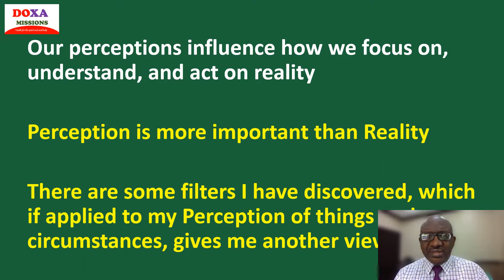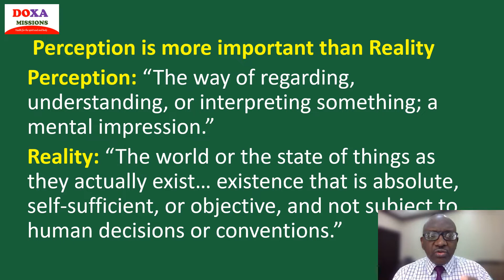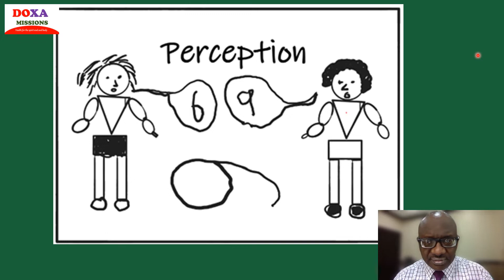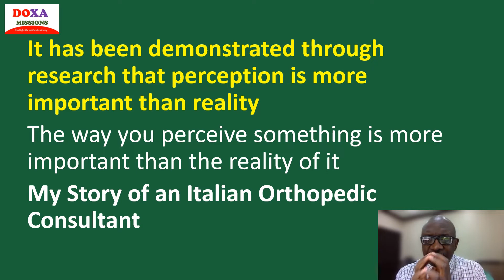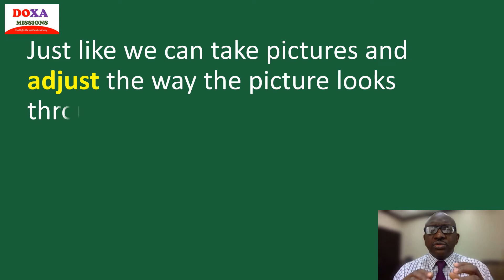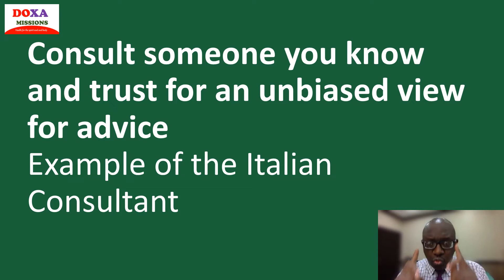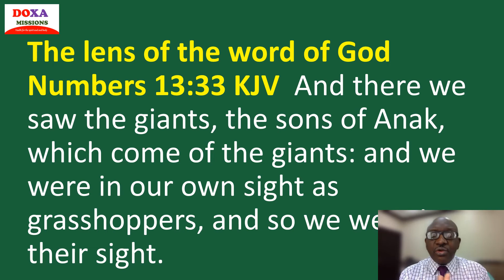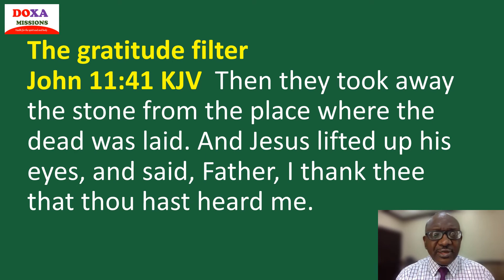Adjust Your Perception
Perception is more important than Reality
Perception: “The way of regarding, understanding, or interpreting something; a mental impression.”
Reality: “The world or the state of things as they actually exist… existence that is absolute, self-sufficient, or objective, and not subject to human decisions or conventions.”

The problem is that the lens through which we perceive is often distorted in the first place by our genetic predispositions, past experiences, prior knowledge, emotions, preconceived notions, self-interest, and cognitive distortions.

Perception acts as a lens through which we view reality.

Just like we can take pictures and adjust the way the picture looks through different lenses or filters so we can adjust our perception through certain deliberate filters that we can use in looking at the situations and circumstances

There are some filters I have discovered which I can deliberately apply to my Perception of things and circumstances to give me another view of it.

Bibliography:

All Scriptures in the presentation Labelled KJV are taken from: The Holy Bible, King James Version. Cambridge Edition: 1769; King James Bible Online, 2022.